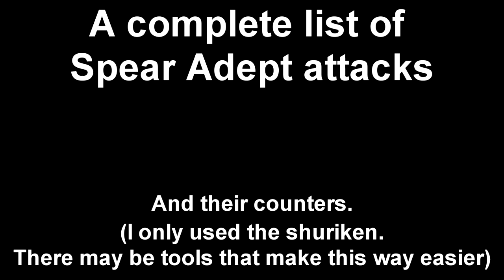Sekiro: Shadows Die Twice - Complete Spear Adept Guide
You know, these guys have AI that makes Genichiro have a run for their money.

Since I'm replaying it on PC again from when I finished it on PS4, I decided to actually know how these guys tick.